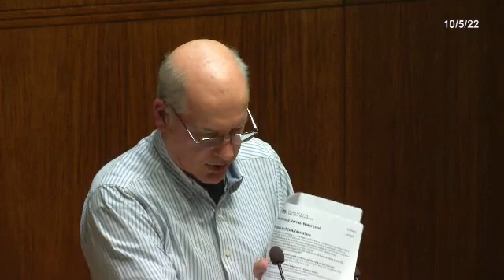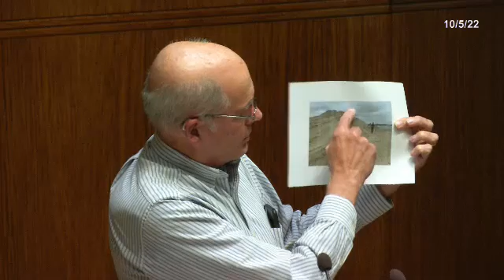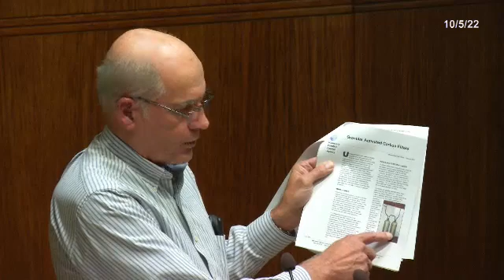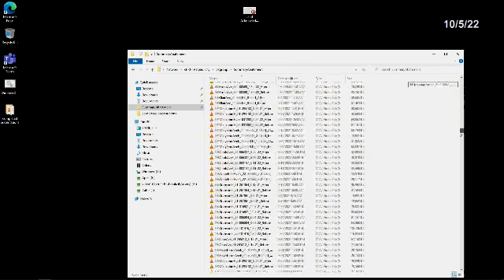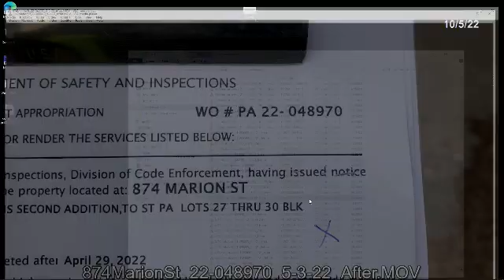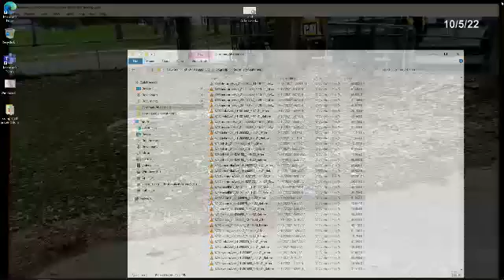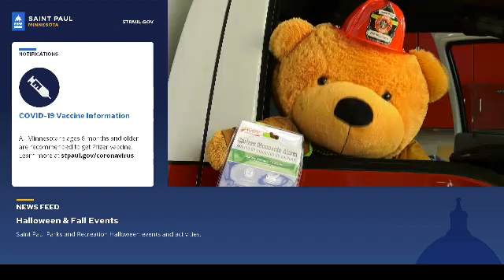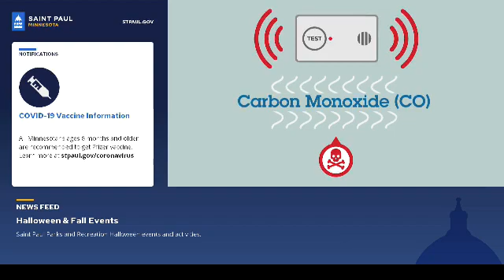St. Paul Council Oct 7, 2022